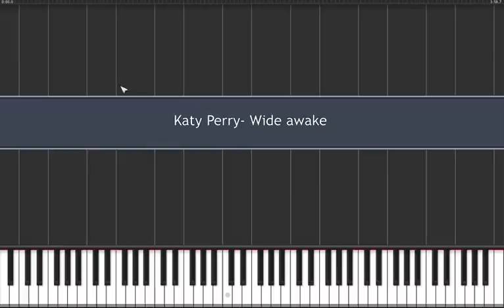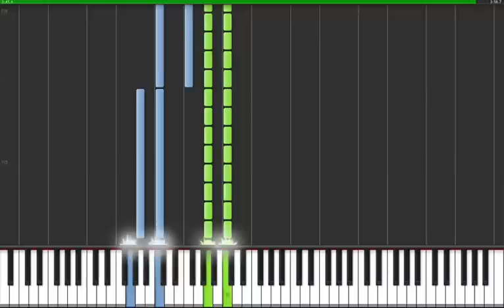Katy Perry- Wide awake piano version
Another piano video from using a special program. If you are interested in playing this music, i will slow it down  to 50% and post a link in the future.